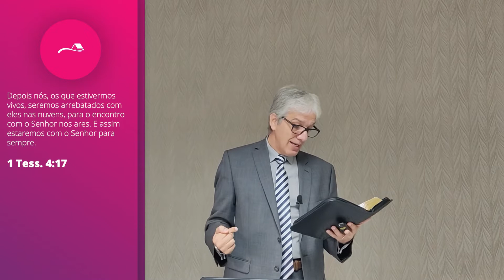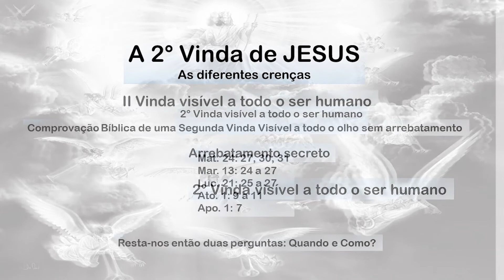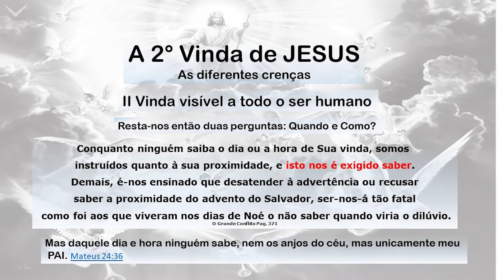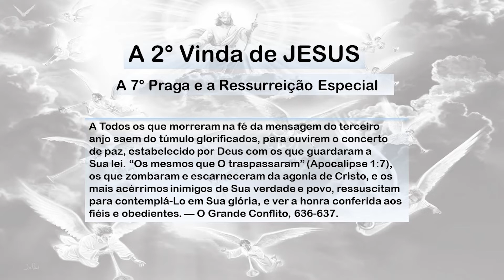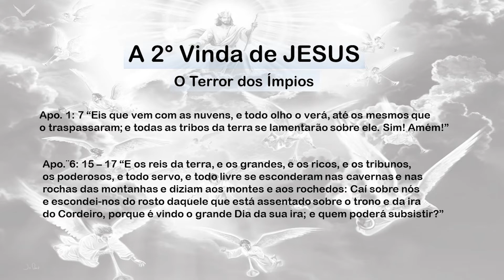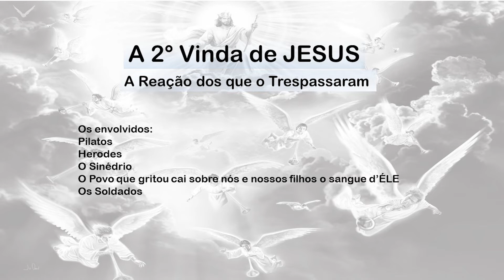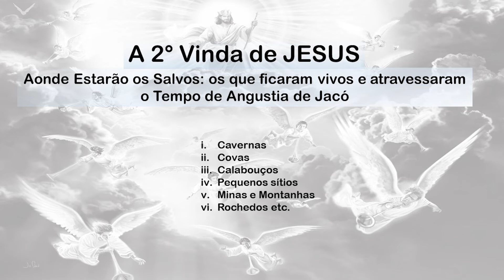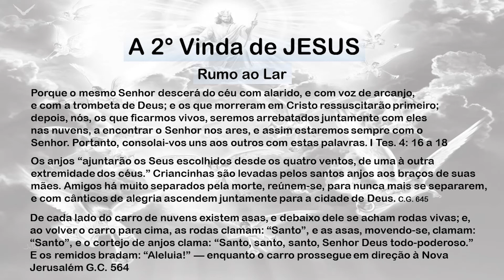Classe Princípios - Aula 22